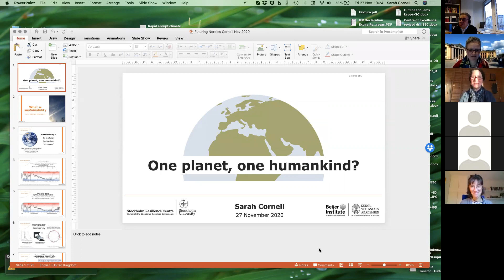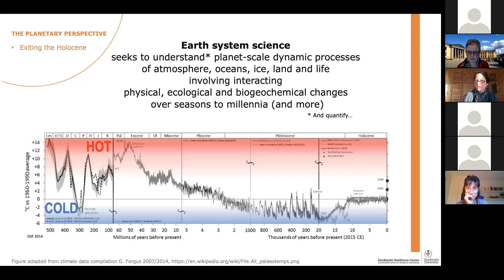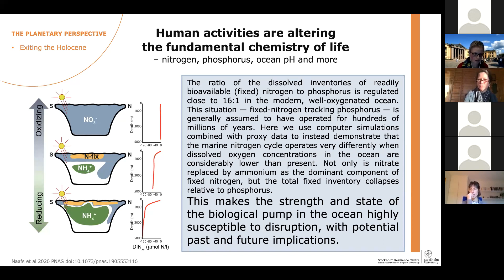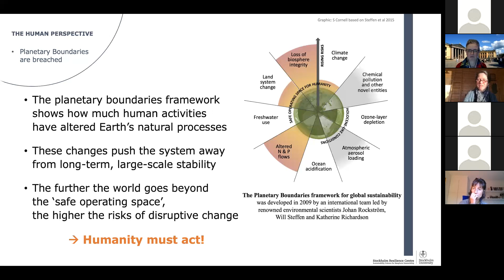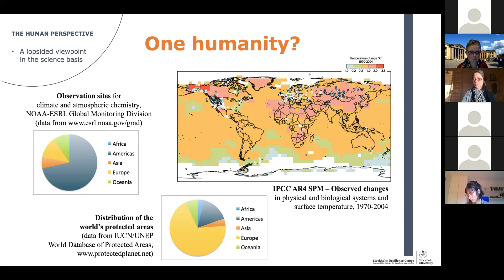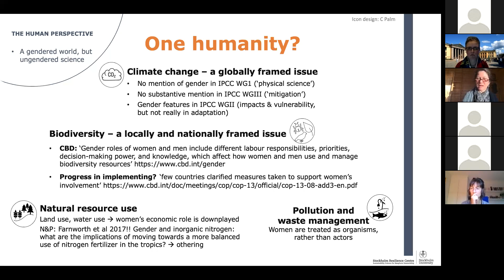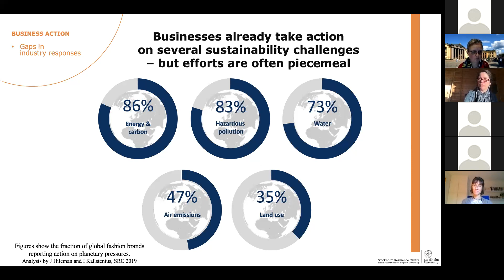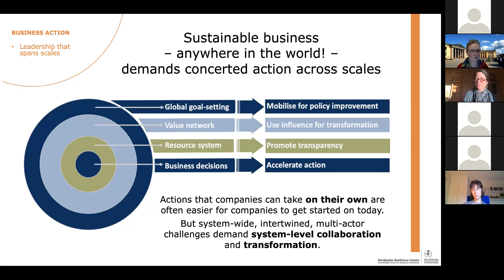One planet, one humankind? - Sarah Cornell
27 November 2020 - Professor Sarah Cornell, Stockholm Resilience Centre, with the keynote "One planet, one humankind?". Speaking at the seminar "Sustainability and the future of Nordic business models" organized by Futuring Sustainable Nordic Business Models (Futuring Nordics)